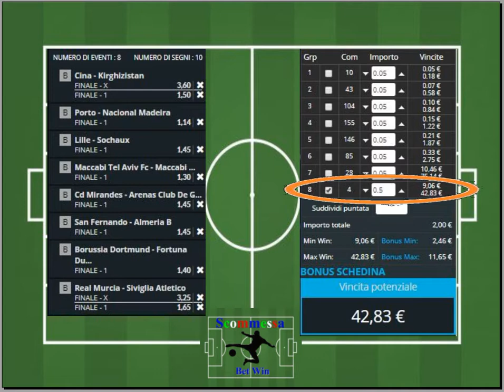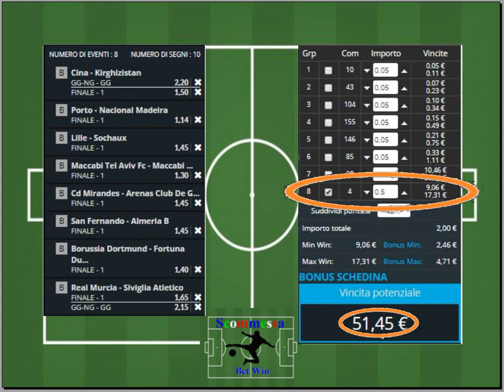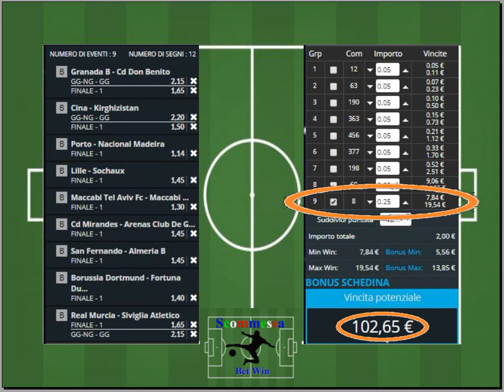scommesse sportive - SISTEMA INTEGRALE - METODO VINCENTE scommessa pronostici pronostico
Un sistema integrale prevede uno sviluppo di più simboli scelti su un evento, in cui automaticamente si generano più colonne, sono molto funzionali sugli eventi per i quali avete qualche dubbio o per fare salire tantissimo la vincita potenziale massima.